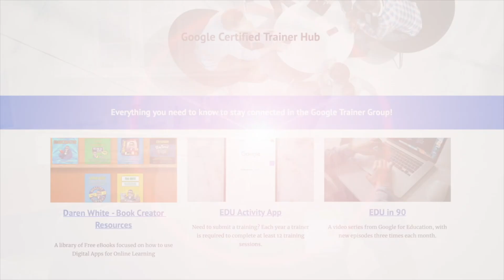Google Certified Trainer Program: Welcome Video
Congratulations and welcome to our group, new Trainers!

0:06 Welcome
1:14 NDA (timing / expectation) + New Trainer Introductions
1:59 Google Groups Best Practices
3:41 Announcements from Google
4:57 EDU Directory (opt-in)
6:30 Trainer Resource Hub
7:29 How to join a GEG
8:27 Trainer of the Month
9:07 Swag and Badges
10:18 Trainer Domain
11:36 Activity App (tracking events)
12:56 Recertification Process
13:58 L1 L2 TSA Renewals
15:13 Signing off